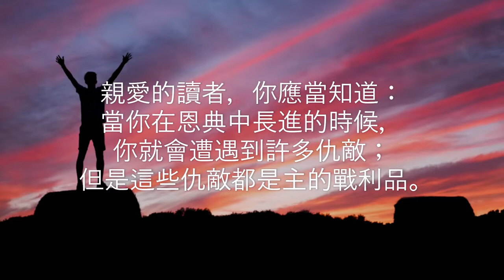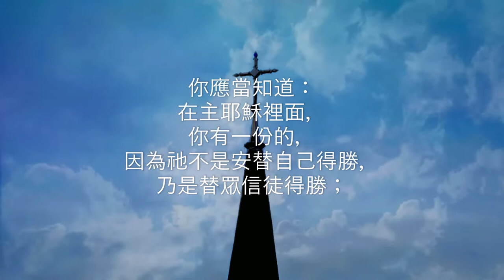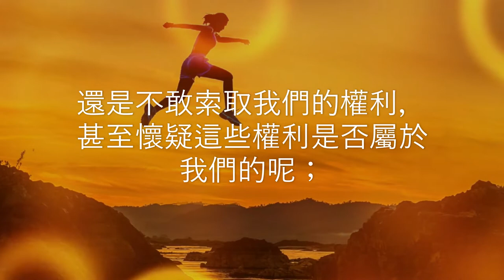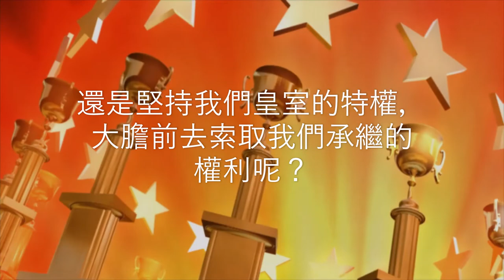荒漠甘泉 8月8日 Video Book Mrs Charles Cowman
「上帝阿，祢是我的王。求祢出令，使雅各得勝。」（詩四十四4）

         親愛的讀者，你應當知道：當你在恩典中長進的時候，你就會遭遇到許多仇敵；但是這些仇敵都是主的戰利品。
        你用不著怕他們。你一碰他們，他們就會在你面前逃跑。上帝已經允許將他們交在你手裡了。你應當剛強、勇敢！不要懼怕，也不要驚慌！上帝是與你同在的，大能的勇士阿──你是大能的，因為與你同在者是大能的。前去奪取勝利罷！
        甚麼時候你的仇敵前來圍困你，你應當奪取勝利！甚麼時候你的肉體衰弱了，你還當仰望上帝來奪取勝利！
        你應當知道：在主耶穌裡面，你有一份的，因為祂不是安替自己得勝，乃是替眾信徒得勝；你要記得，當祂得勝的時候，你是在祂裡面，所以在祂得勝的時候，你就已經得勝了。
        你應當承認：勝利已經屬於你了，起來收集戰利品罷。不論亞衲人，不論堅固城，都不足以威嚇你。你是一支戰勝的軍隊。在主的勝利裡面去奪取你的一份罷。──梅爾（Meyer）
        我們是君王的孩子。我們怎樣纔能加增我們至尊元首的榮譽呢？還是不敢索取我們的權利，甚至懷疑這些權利是否屬於我們的呢；還是堅持我們皇室的特權，大膽前去索取我們承繼的權利呢 ?